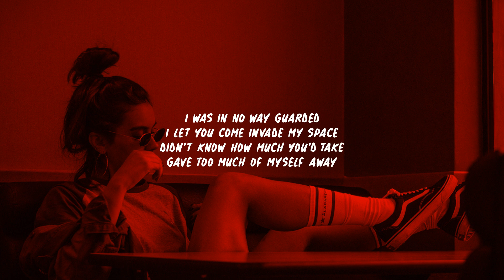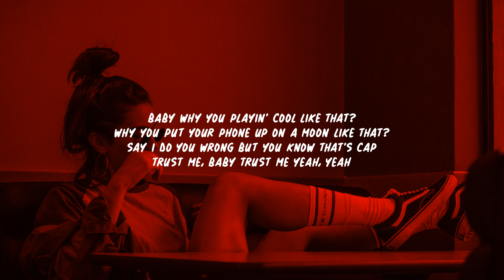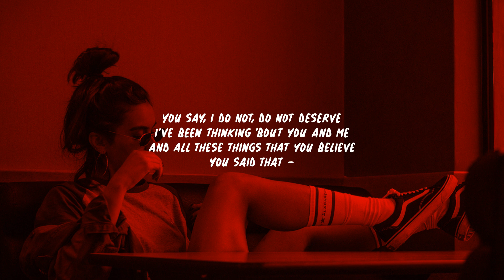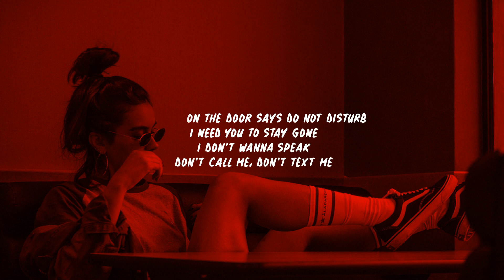Mahalia - Do Not Disturb feat. Leven Kali // Lyrics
Mahalia Do Not Disturb (Lyrics) ft. Leven Kali

• There is no copyright infringement intended for the music used in the video above please contact by e-mail or a message here on YouTube if you want this video removed, this song is uploaded for promotional use only.